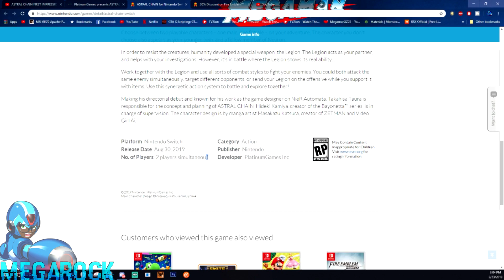ASTRAL CHAIN NEW INFO! | MULTIPLAYER!?!?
This game Astral Chain is a new ip from PlatinumGames and its only 6 months away. I will be looking very close into this game to give you guys more info about this game.

I will be doing a giveaway when i reach 150 subs